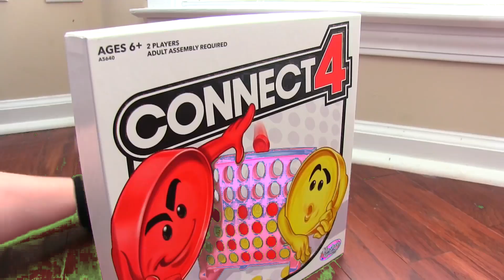Sonic The Hedgehog Movie AMY Werehog VS Werehog Uh Meow All Designs Compilation